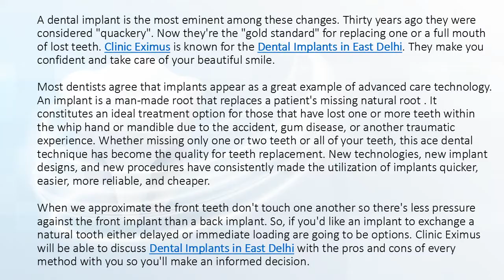Procedure Of Dental Implants in East Delhi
So, if you'd like an implant to exchange a natural tooth either delayed or immediate loading are going to be options. Clinic Eximus will be able to discuss Dental Implants in East Delhi with the pros and cons of every method with you so you'll make an informed decision.